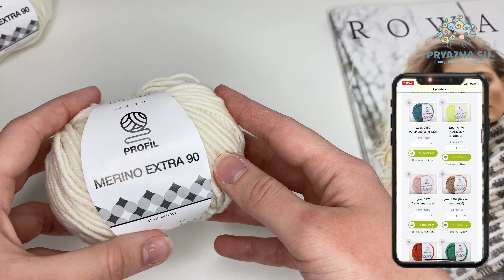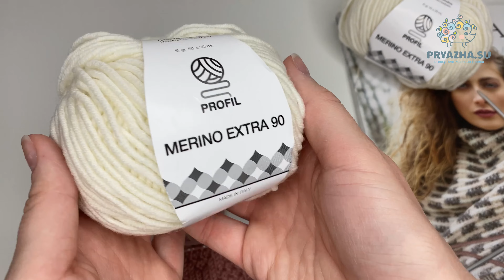Посмотрите какой шикарный весенний узор спицами. Узор такой красивый, но такой простой для кардигана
Приветствуем вас на YouTube канале «Интернет-магазин пряжи Pryazha.su». Сегодня мы подготовили для вас подробный видео мастер класс по вязанию узора спицами. Для вязания узора мы использовали пряжу Кутнор Profil Merino Extra 90. Состав пряжи - 100 % мериносовая шерсть. В 50 граммах пряжи 90 метров. Производитель Италия.

На сайте магазина представлена пряжа Кутнор Profil Merino Extra 90 в 46 цветах. Оставляем для вас ссылку на пряжу по которой вы сможете перейти и более подробно изучить цвета и сделать заказ

Видео мастер-класс резинки спицами Присоединяйтесь к нам в соц. сетях

Раппорт узора: 12 рядов, 10 петель, +2 п. кром.
1 ряд - кром., (* 2 лиц., 1 изн., 3 лиц., 1 изн., 1 лиц., 1 изн., 1 лиц. *) кром.
2 ряд - (* 1 изн., 1 лиц., 1 изн., 1 лиц., 3 изн., 1 лиц., 2 изн.*) кром.
3 ряд - кром., (* 1 лиц., 1 изн., 1 лиц., 1 изн., 3 лиц., 1 изн., 2 лиц. *) кром.
4 ряд - (* 2 изн., 1 лиц., 3 изн., 1 лиц., 1 изн., 1 лиц., 1 изн. *) кром.
7 ряд - кром., (* 1 лиц., 1 изн., 1 лиц., 1 изн., 3 лиц., 1 изн., 2 лиц. *) кром.
8 ряд - (* 2 изн., 1 лиц., 3 изн., 1 лиц., 1 изн., 1 лиц., 1 изн. *) кром.
9 ряд - кром., (* 2 лиц., 1 изн., 3 лиц., 1 изн., 1 лиц., 1 изн., 1 лиц. *) кром.
10 ряд - (* 1 изн., 1 лиц., 1 изн., 1 лиц., 3 изн., 1 лиц., 2 изн.*) кром.

С уважением, интернет-магазин пряжи Pryazha.su